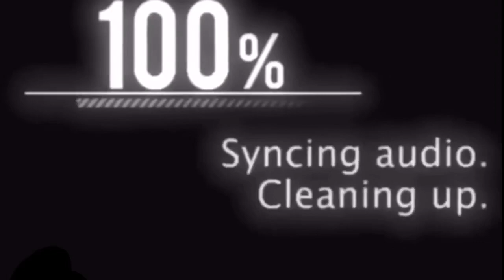DOING MY FRIENDS MAKEUP ! | DID I DO GOOD?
HEY GUYS!!

FAQs

What do we record off of? iphone

What do we use to edit? imovie

where are we from? baltimore